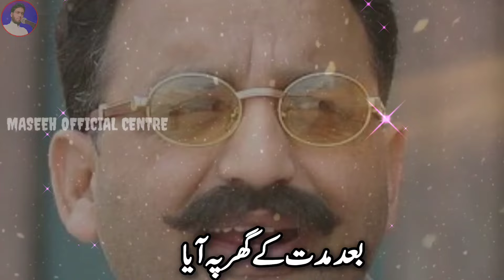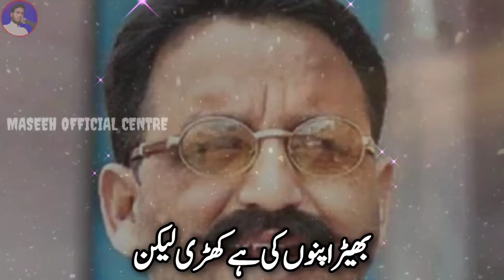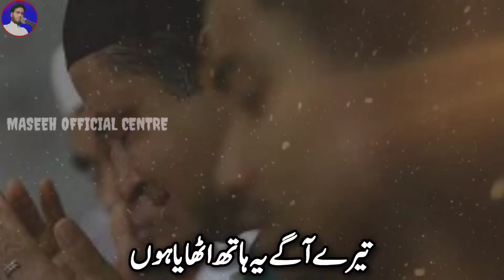Mukhtar Ansari के इंतकाल पर दर्दनाक नज़्म|एक बार ज़रूर सुनें| Spekar🎤Hafiz Masihuddin Faizi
(Vocalist.🎤) Hafiz Masihuddin Istekhar Faizi
(Writter.✍️) ۔۔۔۔۔۔۔۔۔۔۔۔۔۔۔۔۔۔۔۔۔۔۔۔۔۔۔
(Owner.) Hafiz Masihuddin Balrampuri
(Chennel.🎥) MASEEH OFFICIAL CENTRE

(Poetry👉) Zabardast Rula Dene Wala Poetry Kalam
شکراً جزاکم اللہ خیرا
👇Mukhtar Ansari Dieth Poet👇

कितने अरमान दिल में लाया हूं
बाद मुद्दत के घर पे आया हूं

क्यों कोई बोलता नहीं मुझसे
क्या मैं मेहमान बिन बुलाया हूं

भीड़ अपनों की है खड़ी लेकिन
ऐसा लगता है कि पराया हूं

रोशनी है मगर अंधेरा है
अपनी परछाइयों का साया हूं

जिस्म ख़ामोश हो गया तो क्या
मैं हर इक रूह में समाया हूं

सब खताएं मुआफ़ कर देना
दोस्त हूं आपका हमसाया हूं

थक गई जागती हुई आंखें
मुश्किलों से इसे सुलाया हूं

कुफ्र के सामने झुका ही नहीं
सिर्फ़ सजदे में सर झुकाया हूं

मौत का गम नहीं मुझे लोगों
मरके ईमान को बचाया हूं

मेरे अल्लाह बख्श दे मुझको
तेरे आगे ये हाथ उठाया हूं